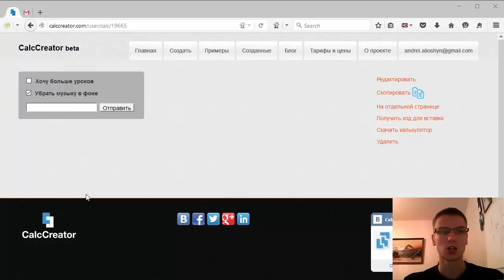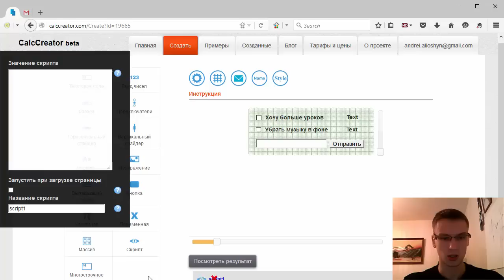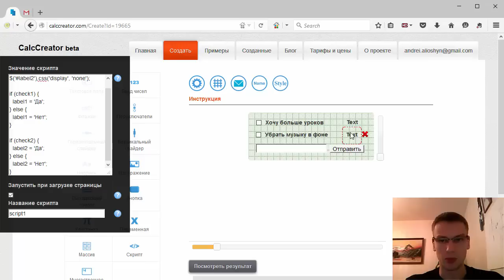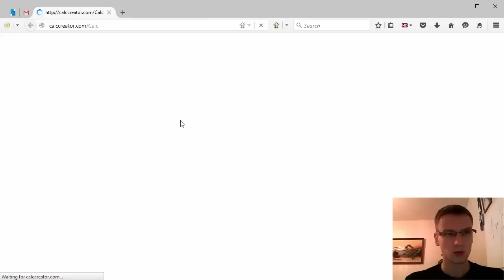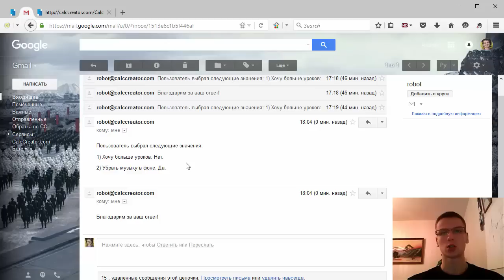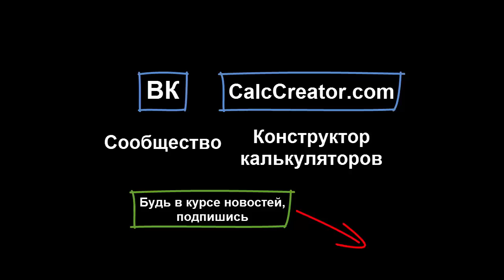[Вопрос - Ответ] Как отправить значение флажка на почту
Из этого видео пользователям сервиса CalcCreator.com станет понятно, как можно получить значение флажка (checkbox) на свою почту, что позволит узнать конкретную информацию по флажку отмеченному пользователем.